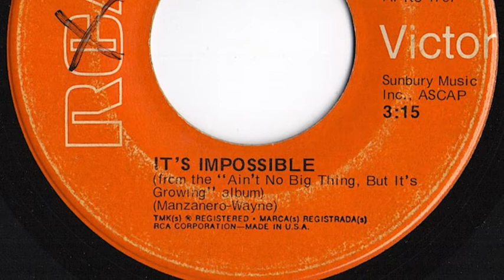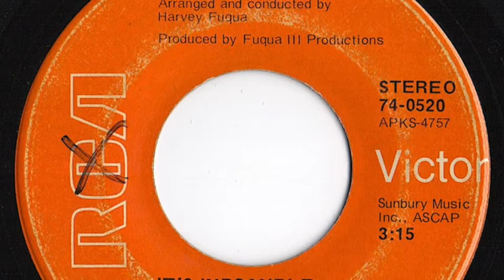New Birth - "It's Impossible"